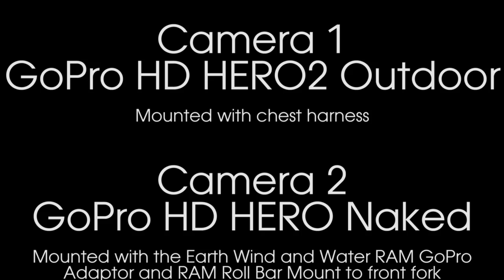Mountain Bike Ride - Wombat Track - Woodend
Here is a little video put together using 2 x GoPro HD HERO Cameras and 1 x GoPro HD HERO2. Mounted with various mounts including the Earth Wind and Water RAM GoPro Adaptor.

Check out the nice little crash at the 2 and a bit minute mark.